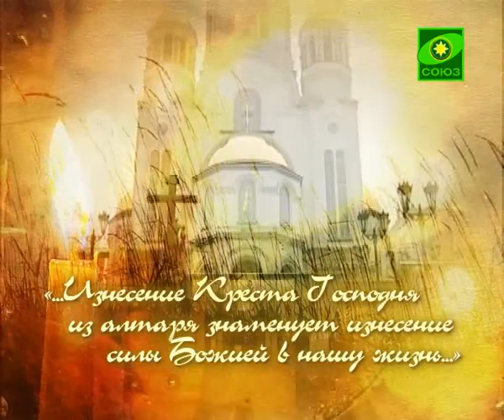Изнесение креста из алтаря в храм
Изнесение креста из алтаря в храм знаменует собой несение силы Божией в народ, в нашу конкретную жизнь. Когда мы унываем, когда нам тяжело, когда нам кажется совершенно бессмысленной жизнь, тогда выходит к нам Господь и простирает к нам с креста свои божественные руки. Возвещает нам радость Своего воскресения и призывает нас в небесное вечное Царство. Чтоб мы жили по Его заповедям и чтоб мы стремились к Тому, от кого мы постоянно пытаемся уйти в этой жизни - к нашему Богу, к нашему Отцу, к нашему Творцу, к Тому, от которого все в этой жизни зависит. Будем молиться, чтоб Господь оградил нас и в этой жизни, и в будущей от всякого зла. Чтоб дал нам силы и мудрость переносить лукавство этого мира. Чтоб дал возможность как в этой жизни Его славить, так и в будущей жизни быть наследниками Его Небесного Царства.